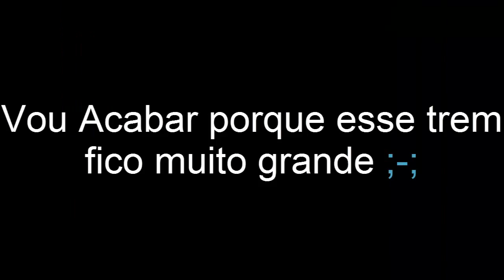Castle Story Ep.4 - Horda 5!!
Eae estou aqui denovo. Beleza?
Hoje jogamos Castle Story! como viram eu mudei de intro mas isso não importa... hoje estamos prosseguindo! veja a baixo!

Castle Story
Hoje jogamos um pouco de Castle story! Hoje Prosseguimos até que né... e támbel nesse Ep cheguei na horda 5!!! não é tanta coisa... sabe mas eu to indo!.. (aposto se eu chegar na horda 10 ou 9 vou morrer...)